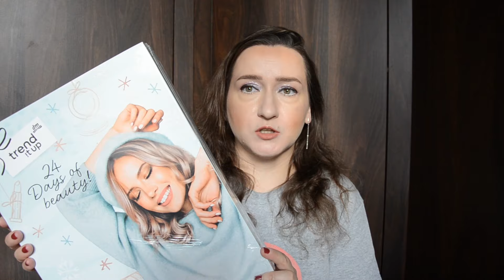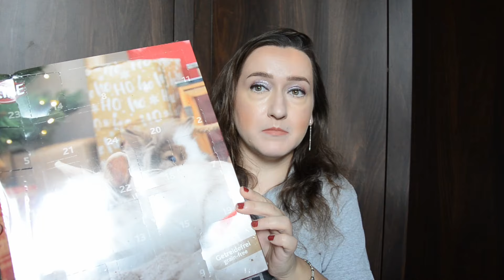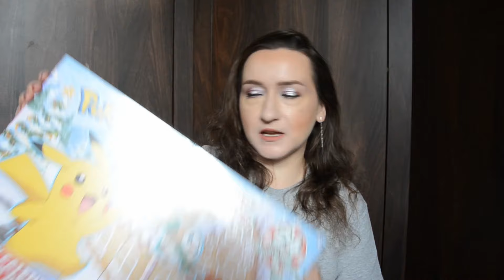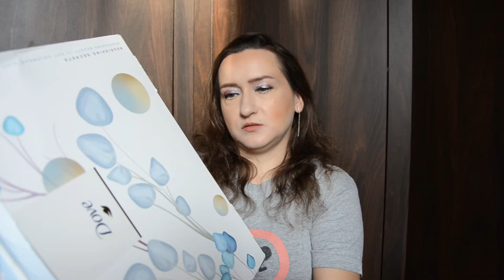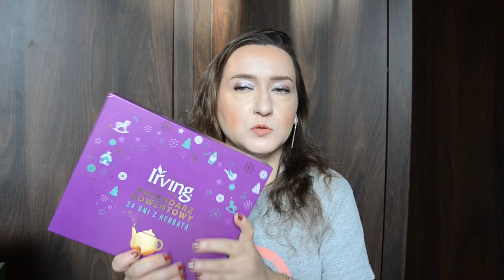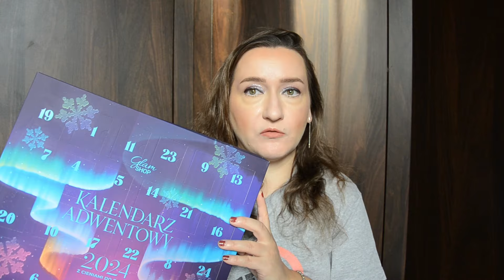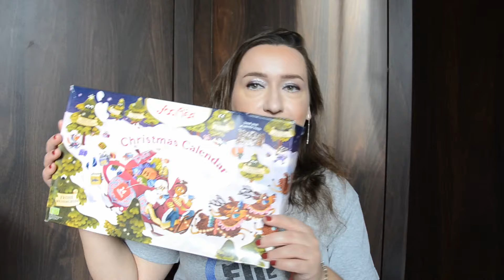🌲Zapowiedź VLOGMASÓW :)🌲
Zapraszam was na zapowiedź moich pierwszych na kanale vlogmasów :) jeśli jesteście ciekawi jakie kalendarze będziemy otwierać wspólnie to zapraszam do obejrzenia filmu :)

Moja opinia na temat kosmetyków jest w 100% szczera
Film nie powstał we współpracy

ZOSTAŃ ZE MNĄ

Daj kciuka w górę jeśli film ci się spodobał, będzie mi mega miło.

Do usłyszenia :)